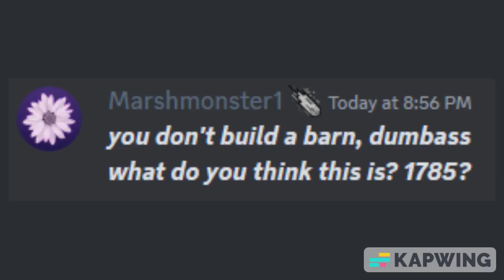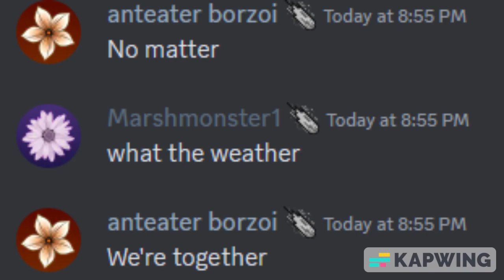A Collection of Chaos: Pt. 3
More random shit from the TechniLog server but it's just me and my friend this time